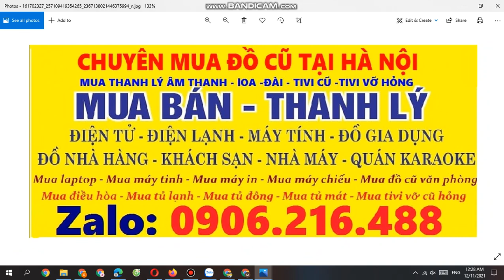Mua thanh lý máy in , Mua máy in , Mua bán máy in cũ 0975208205